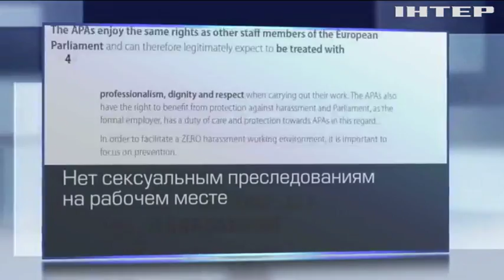Скандал в Европарламенте: сотни сотрудников пожаловались на домогательства